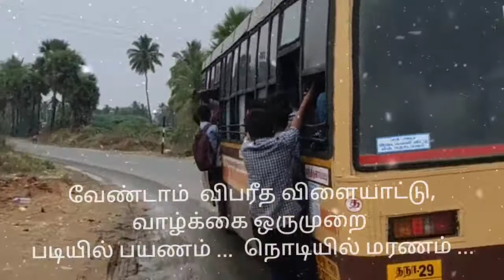Avoid Foot board travel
அரூர் - மந்திகுளாம்பட்டி வரை செல்லும் அரசு பேருந்தில் (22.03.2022 காலை) பள்ளி மாணவர்கள் ஆபத்தை உணராமல் படிகளில் தொக்கியவாறு ஆபத்தான பயணம் மேற்கொண்டு வருகின்றனர். பள்ளி நேரங்களில் கூடுதலாக பேருந்துகளை இயக்குமாறு சம்பந்தப்பட்ட அதிகாரிகளை கேட்டுக் கொள்கிறோம்.